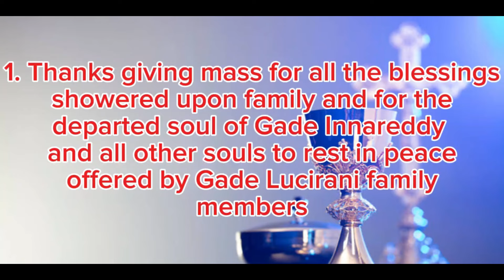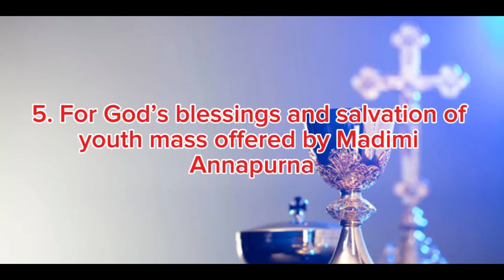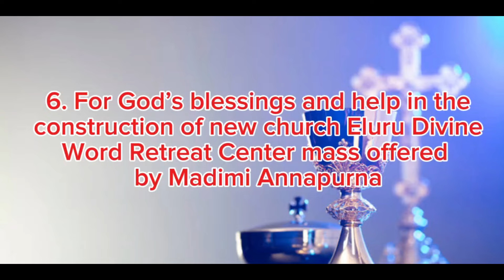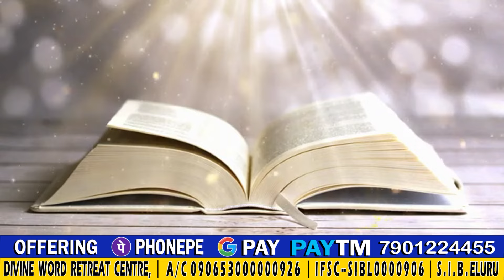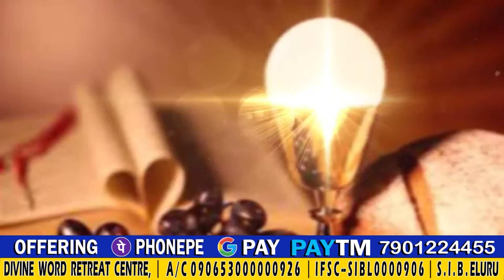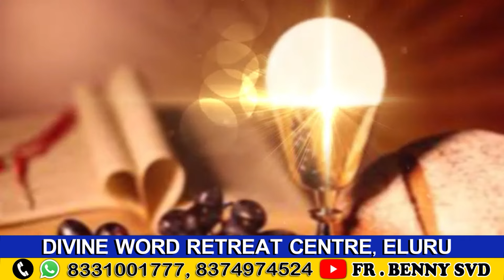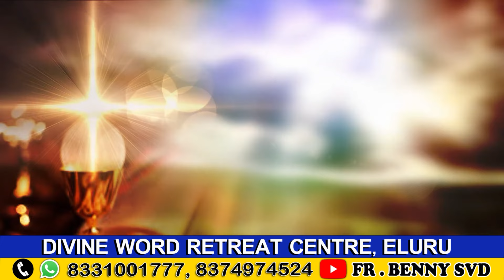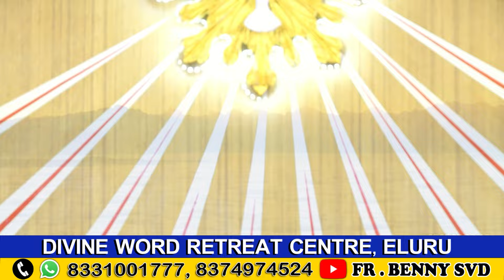Wondorous miracle.|| holy mass || fr.pradeep HGN || 05.08.2024